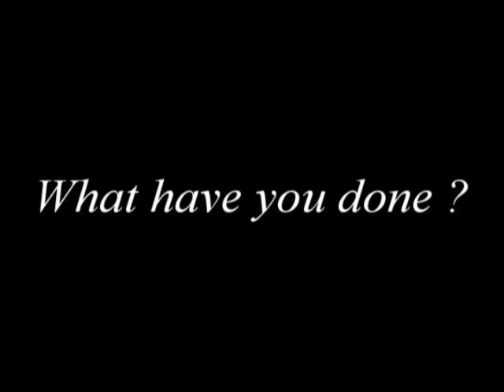Final Fantasy X / X-2 - What Have You Done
This is the first (and only, seeing as it killed my laptop) video I made with Vegas, and I find it way better than any of my previous vids !

It's about Final Fantasy X / X-2, and about Tidus and Yuna.

I'm kinda proud of it, and I hope you'll enjoy it as well !!!